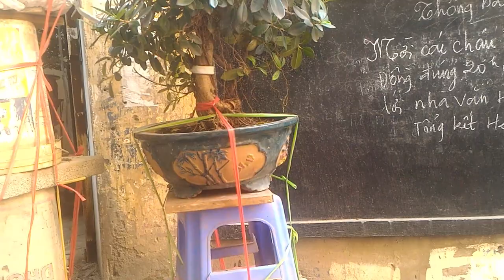Tuyệt phẩm Cần Thăng Bonsai - Chợ Bonsai Hoàng Hoa Thám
Chia sẻ cùng những người có chung đam mê Bonsai, Cây cảnh, Cách tìm mua cây phôi đẹp giá rẻ, Khai thác Bonsai,...